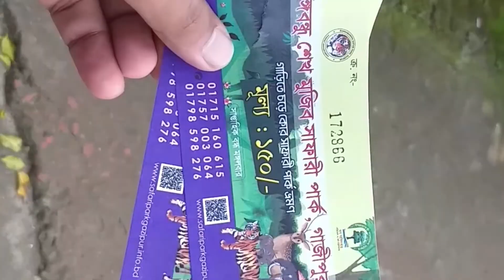সাফারি পার্কের বাঘ-সিংহের আস্তানা|| safari park vlog|| part-02..